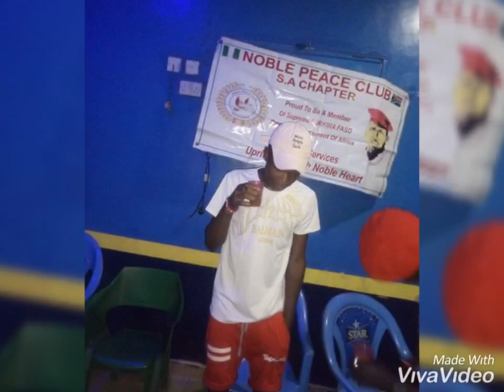burkinafaso confratanity Gyration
Love is love bf🇦🇹🇧🇬✌👍🆘️